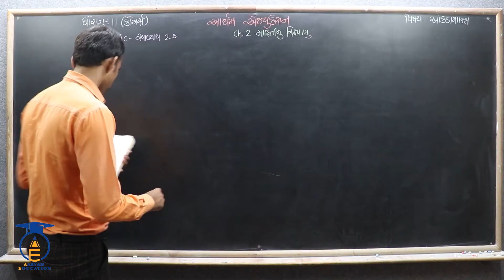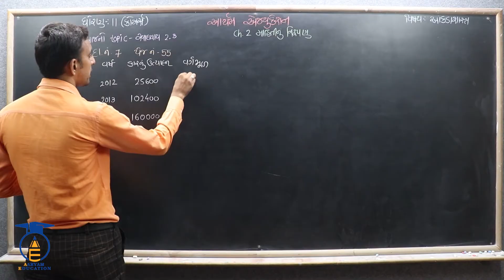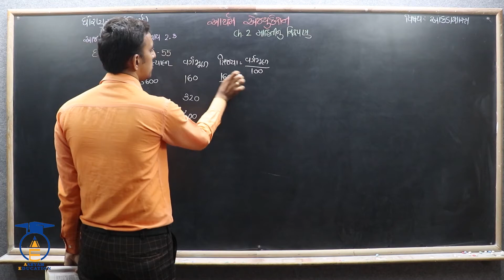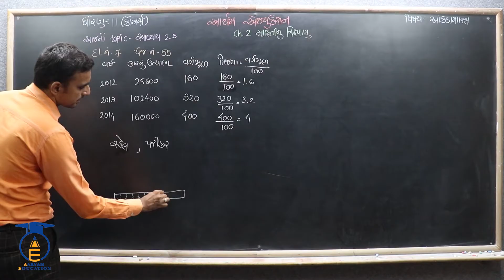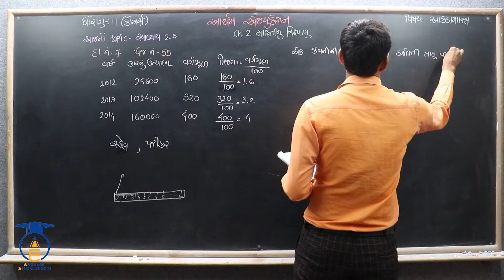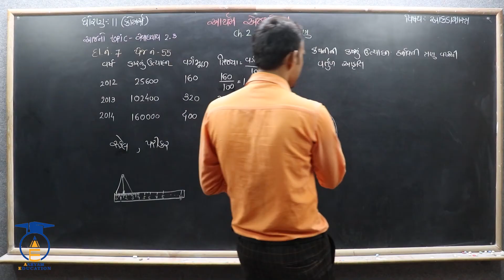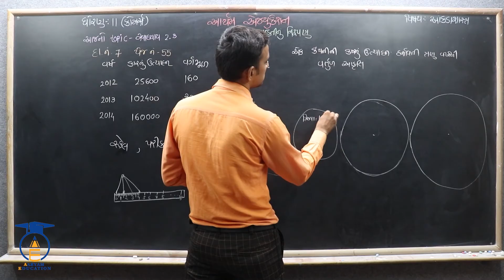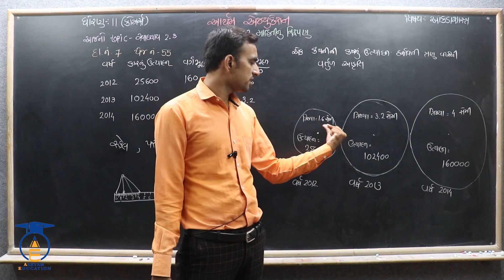STD 11 Stat Ch 2 ||Part 20 ||સ્વાધ્યાય 2.3 ના દાખલા નં - 7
નમસ્તે,
વિદ્યાર્થીમિત્રો...